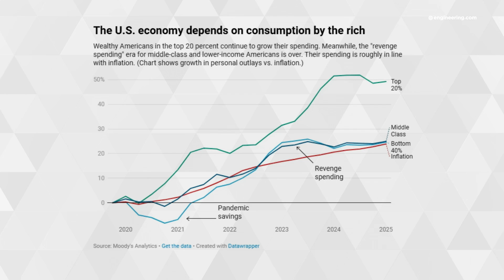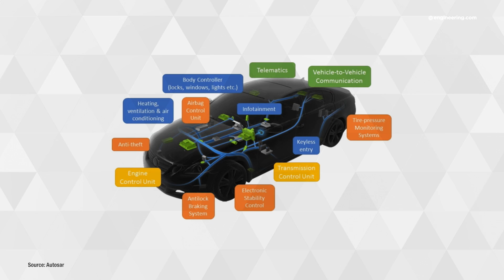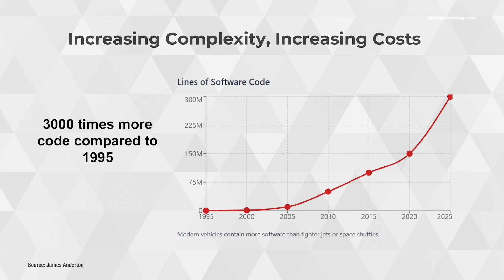Excessive complexity is killing the auto industry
When the history of engineering is finally written, scholars will talk about the various ages of technology, and up until now, they’ve largely concentrated on motive power. The “Age of Coal”, the “Age of Steam”, the “Age of Petroleum”, and the “Age of Electricity” are already part of the lexicon, but it’s second decade of the 21st century, and a strong argument can be made for the “Age of Software”.

Particularly the development of the software defined machine, and nowhere is this more prevalent than in the automotive industry. Starting from simple control of electronic fuel injection through firmware maps, modern vehicles now contain hundreds of millions of lines of code, and coders now outnumber mechanical engineers in most automaker R&D departments. Vehicles are more capable, and are much more sophisticated, but the price of this advancement is complexity. Are modern cars and light trucks too complex? Jim Anderton has definite opinions.

STEM GAMES:
Play some fun engineering-based STEM games on engineering.com: